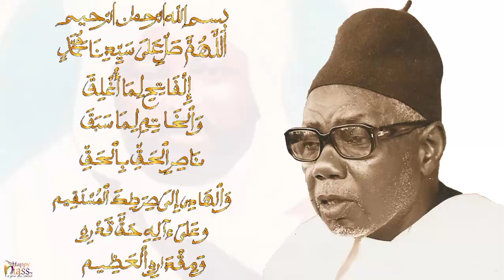Salatoul Fatihi ...Mame Dabakh Serigne Abdou Aziz SY (rta)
mame abdou